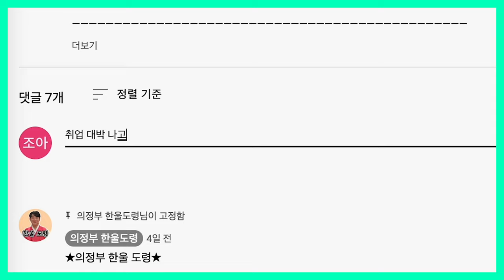2024년 갑진년 양력 5, 6월 돼지띠 / 두 번 다시 없을 최고의 행운이 옵니다! / 95년생, 83년생, 71년생, 59년생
2024년 갑진년이 어느덧 상반기를 지나
하반기를 향해 달려 가고 있습니다!🌸
2024년 양력 5, 6월 🐷운세는 어떨까?